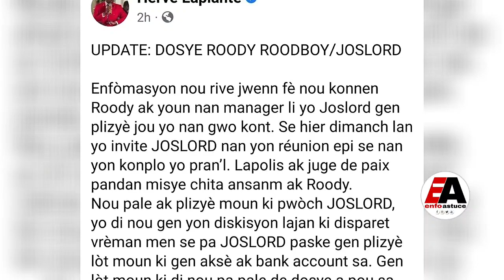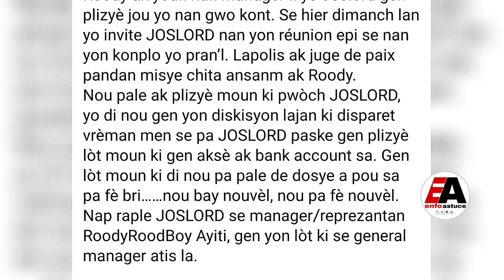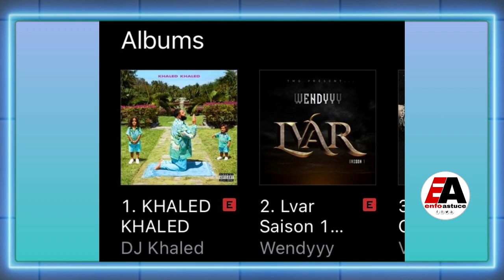ROODY ROODBOY Nan Gwo Problèm / BOB CAILLOUX bay Rap Vag Pou Konpas / WIDIANA ap Tagèt DJOULIE /....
🗯This channel is designed to share with you all the news in the Haitian music industry and others, because there are many people who are interested in what their favorite artists are doing, and to know them better " biography , Journey, discography... I invite you to stay connected with us to grow a better community...
How we work ? : For now we dont have enough resources to show presence in our video but we add commentary to the videos.